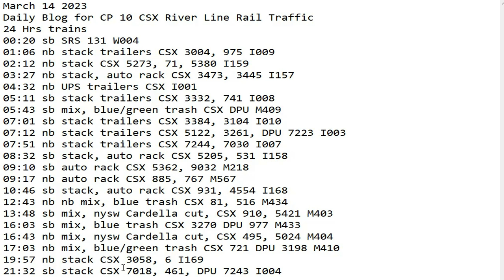March 14 2023 BigTrains.TV CP 10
24 Hrs trains
00:20 sb SRS 131 W004
01:06 nb stack trailers CSX 3004, 975 I009
02:12 nb stack CSX 5273, 71, 5380 I159
03:27 nb stack, auto rack CSX 3473, 3445 I157
04:32 nb UPS trailers CSX I001
05:11 sb stack trailers CSX 3332, 741 I008
05:43 sb mix, blue/green trash CSX DPU M409
07:01 sb stack trailers CSX 3384, 3104 I010
07:12 nb stack trailers CSX 5122, 3261, DPU 7223 I003
07:51 nb stack trailers CSX 7244, 7030 I007
08:32 sb stack, auto rack CSX 5205, 531 I158
09:10 sb auto rack CSX 5362, 9032 M218
09:17 nb auto rack CSX 885, 767 M567
10:46 sb stack, auto rack CSX 931, 4554 I168
12:43 nb nb mix, blue trash CSX 81, 516 M434
13:48 sb mix, nysw Cardella cut, CSX 910, 5421 M403
16:03 sb mix, blue trash CSX 3270 DPU 977 M433
16:43 nb mix, nysw Cardella cut, CSX 495, 5024 M404
17:03 nb mix, blue/green trash CSX 721 DPU 3198 M410
19:57 nb stack CSX 3058, 6 I169
21:32 sb stack CSX 7018, 461, DPU 7243 I004